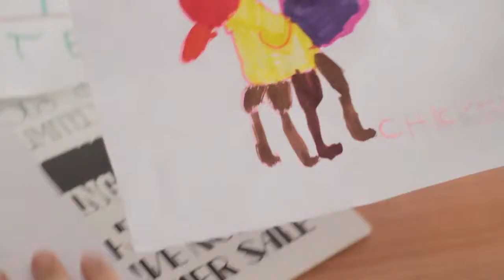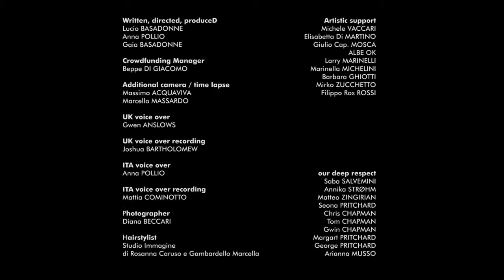Odvyknutí / Unlearning trailer